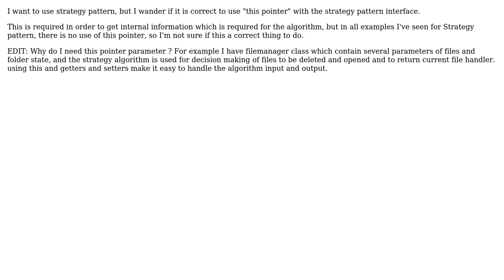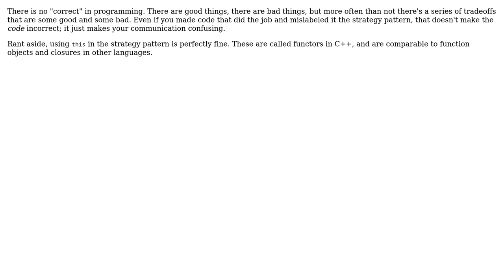Software Engineering: Strategy pattern can use this pointer?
With thanks & praise to God, and with thanks to the many people who have made this project possible! You are responsible for your own actions.